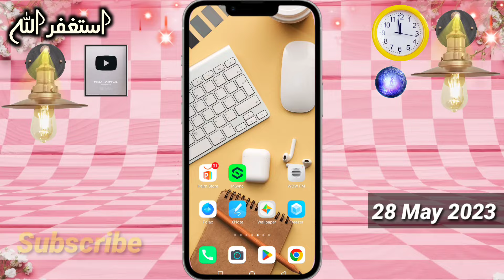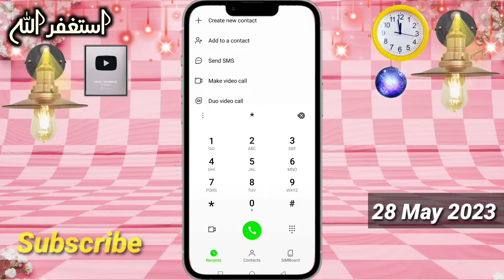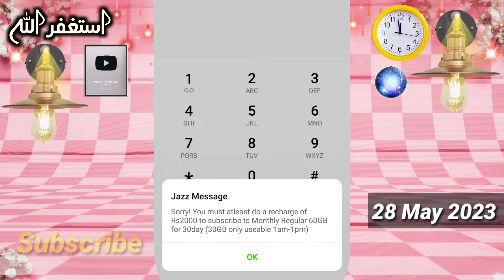Jazz 60GB Monthly Internet package 2023 | Mirza Technical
Dostoo !
Aj ki Es Video Main Ap Ko Jazz Ka Monthly 60GB All Internet package Ka Pta Chalay Ga.Es Liye Video Ko Compete Dykhye.Aur Ager Video Achi Lagy To Like Comment Lazmi Kare.Thanks